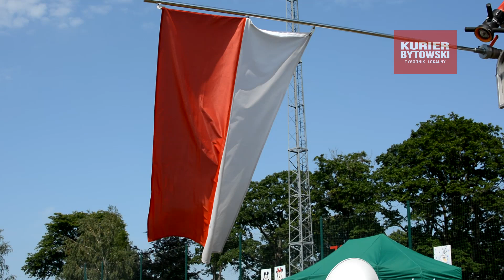70-lecie OSP Gałąźnia Wielka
15.06. w Gałąźni Wielkiej strażacy obchodzili jubileusz 70-lecia.